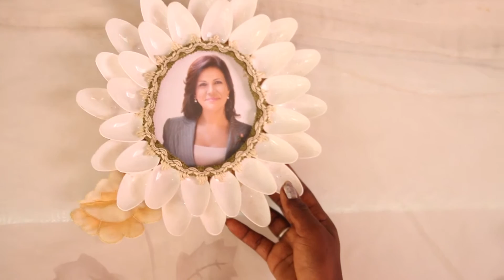MujerDeProgreso Estela Altagracia Mena, Villa Mella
"Si la familia está unida, ahí esta la fuerza"